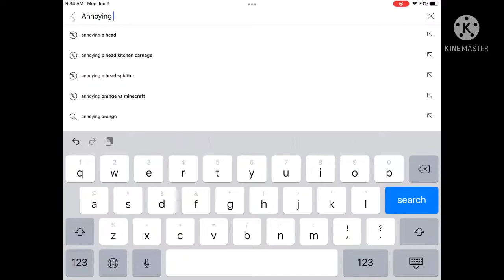Annoying P Head Oh Jazzy Christmas Tree Song